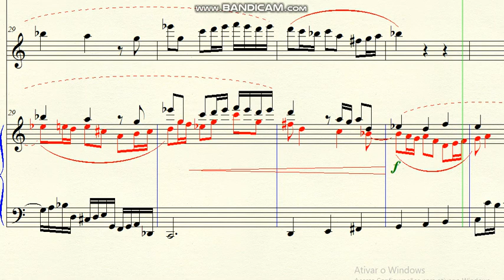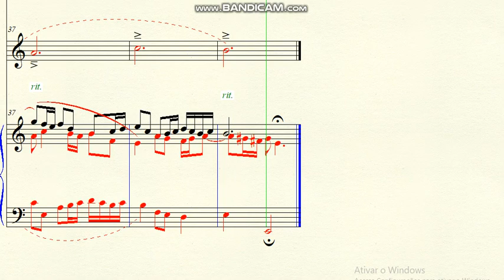DOK 4.110 - Little fugue a 4 voices for Flute Solo and Piano (Am) - Moderato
~ Theme based on letters from my master's last name
Brazil - 2020